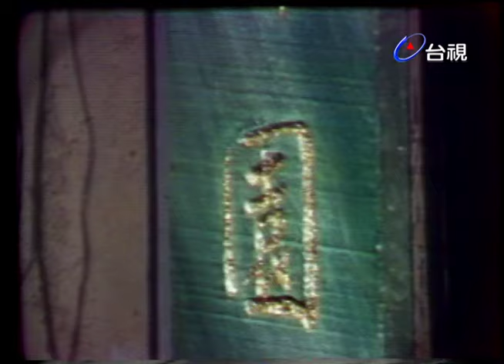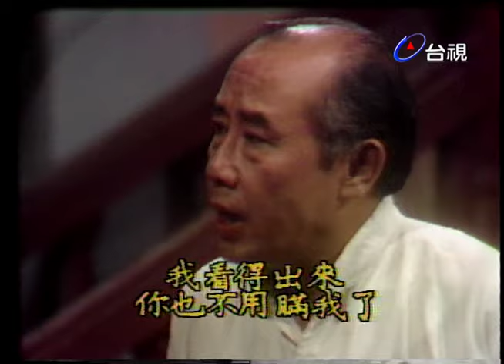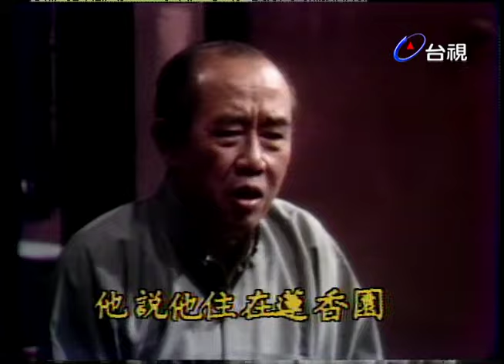台視周三劇場【子午蓮】吳桓.王宇.范守義.韓甦 主演